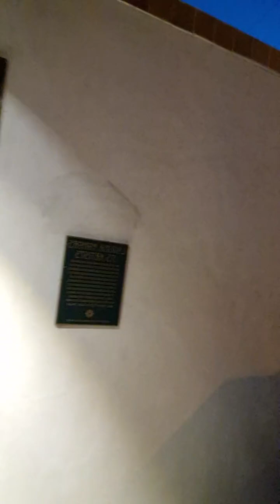USA 🇺🇸 3. dzień. Wieczorny live Czas Serferów 🏄‍♂️